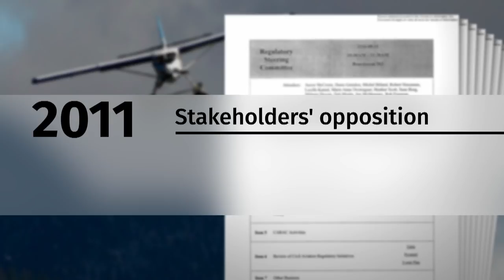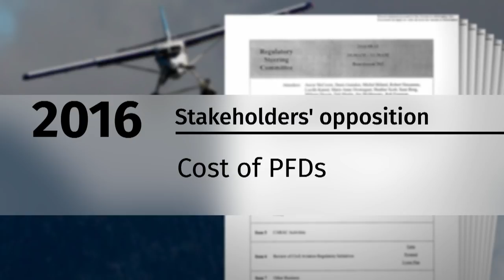9 years after seaplane tragedy, widower still waiting for stricter safety rules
Six people drowned following a seaplane crash off the coast of British Columbia in 2009. Only the pilot and one other passenger survived. Following the tragedy, the Transportation Safety Board recommended all seaplanes be retrofitted with "rapid emergency exits" and that all passengers be required to wear personal flotation devices during flights. Documents reveal the industry fought the "prohibitive cost" of the safety recommendations.